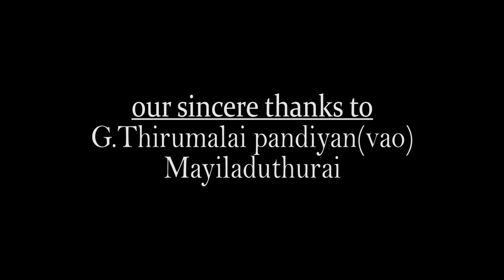Paavam Da Suresh Short Film Tamil | Best Comedy Short Film | Komal Suresh | Mayilai Central | 2021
Actor
Komal k.suresh
Vaishu
Shandhi
Mayavaram J.V
S.Ajithkumar
Armstrong
Keerthika

Cinimatography
Manikandan
Arivazhagan
(Smile clickz photograph )

Editor
Yuvamani

Music
M.B.Pream Kumar

Dupping Studio
Stephen
Yannis music creation

Stills
Jayabarathi
Mugesh

Script write
A.Ravi

Producer
Komal k.suresh

G.Thirumali Pandiyan (vao)
Mayiladuthurai

K.aravindha Kumar (panchayat secretary) Mealanallur
N.k.Dinesh Kumar
N.K.Xerox mayiladuthurai

Prabakaran
(Educational department)
Jci mayiladuthurai delta (president 2021)

  Murugan
Neyam foundation

Seethalakshmi